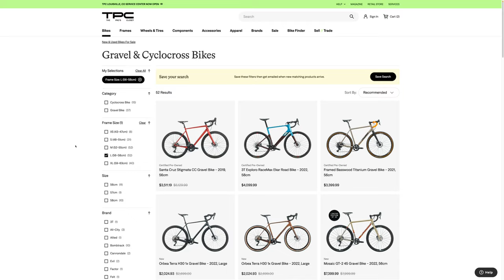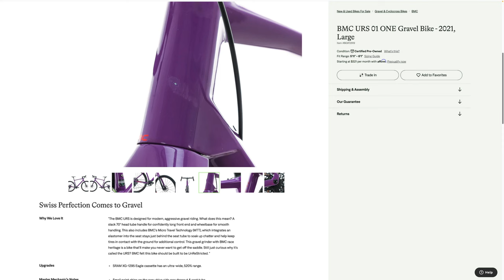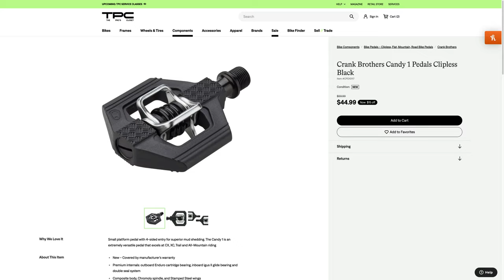This Might Be The World's Best Gravel Bike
I got a BMC URS 01 ONE from the Pro's Closet!

While gearing up for two epic climbs later this spring, I realized I needed a gravel bike that was up to the task. I'm partnering with The Pro's Closet for the year and they helped me find the perfect gravel bike for the trip. This is that bike.